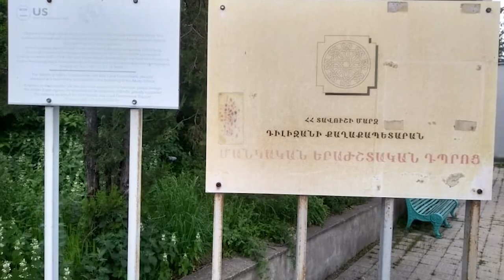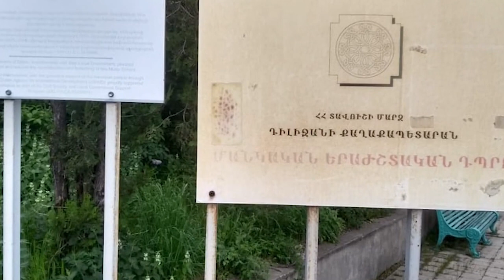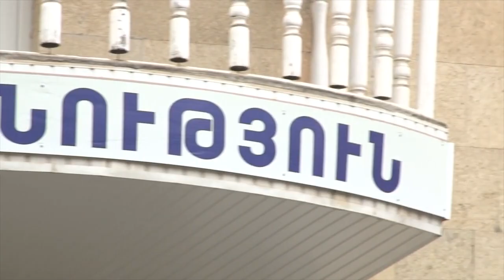Ապօրինություն Դիլիջանի մանկական երաժշտական դպրոցում